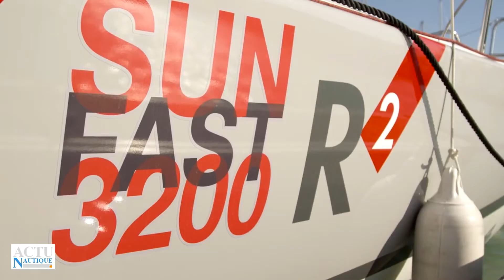La stratégie de Jeanneau dans la voile et... un gros SCOOP !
Le chantier vendéen Jeanneau est l'un des deux leaders mondiaux de la voile, aux côtés de son cousin Bénéteau.

Cette stratégie s'appuie sur 3 gammes, ciblant les marchés de la régate, de la croisière familiale et de la croisière de luxe, au travers des marques Sun Fast, Sun Odyssey et Jeanneau Yachts.

Dans cette émission d'ActuNautique TV, Eric Stromberg, responsable du pôle voile de Jeanneau explique cette stratégie avant de dévoiler... un gros SCOOP 2017 !!